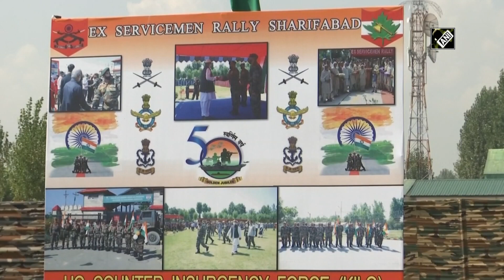Army organizes ex-servicemen rally in Srinagar - Kashmir Ki Vaadi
Srinagar, (J&K) Sep 06 (ANI): To commemorate 50 years of India’s victory over Pakistan during the 1971 War, an ex-servicemen rally was organized at Shalateng Military Garrison which was attended by around 160 retired armed personnel and family members of fallen soldiers.